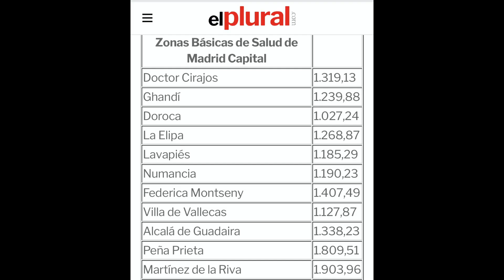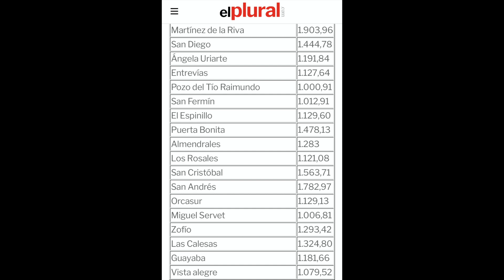LOCKDOWN BA ULIT SA MADRID? | KELAN? PAANO NA? | BAGONG UPDATE!